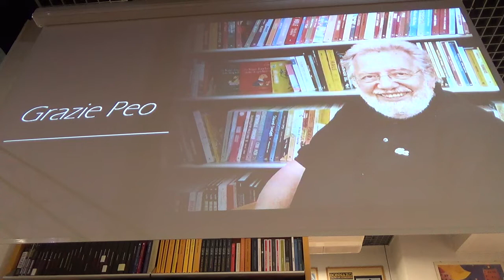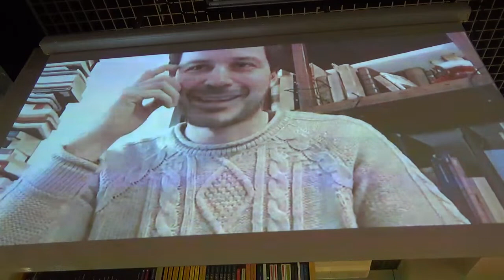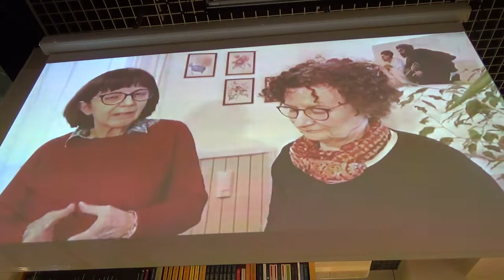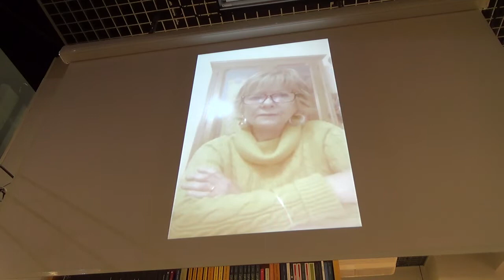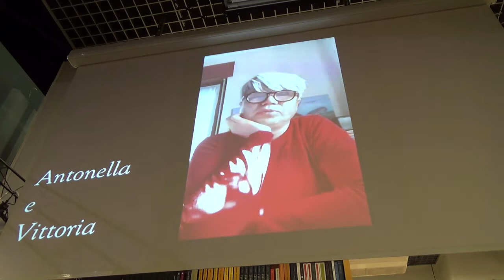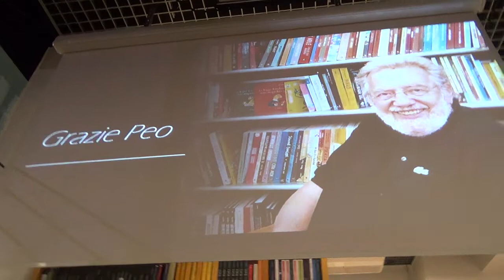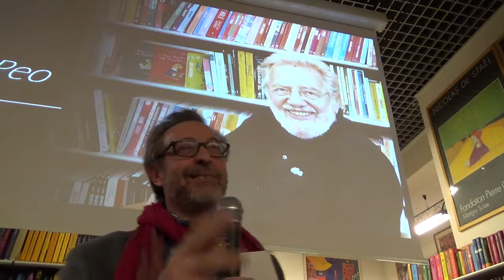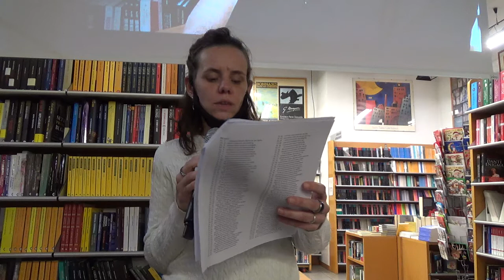LEGNANO(MI), 12 DICEMBRE 2021 - 1° ANNIVERSARIO DELLA SCOMPARSA DEL SIG. GIOVANNI ALBINI(PEO)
PRIMA PARTE -
RICORDATO NELLA SUA "LIBRERIA NUOVA TERRA" A VIA GIOLITTI, 14 DA SUA FIGLIA FIORELLA E FAMIGLIA -
UNA SERATA CONVIVIALE ALLA PRESENZA DI NUMEROSI AMICI E LETTORI
CHE LO HANNO AMATO E RICORDATO -
-NATO IL 26 AGOSTO 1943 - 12 DICEMBRE 2020 -
-LETTURE A CURA DEL PROF. GIANNI VACCHELLI ED ALTRI; POI DI IMMAGINI E DI MEMORIE.
-DALLA SUA SCOMPARSA LA "LIBRERIA NUOVA TERRA" VIENE GESTITA DALLA FIGLIA FIORELLA -